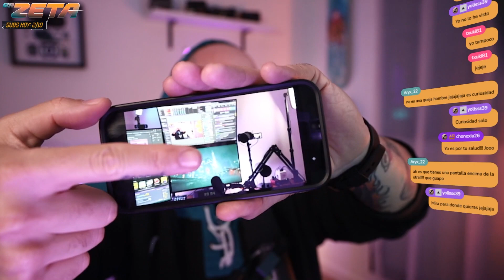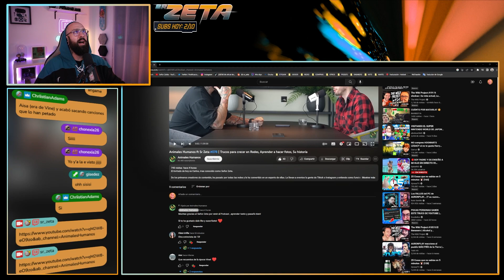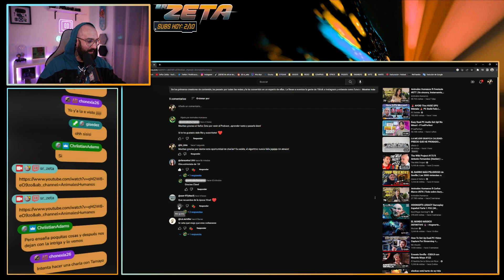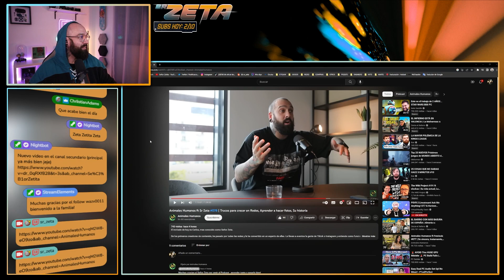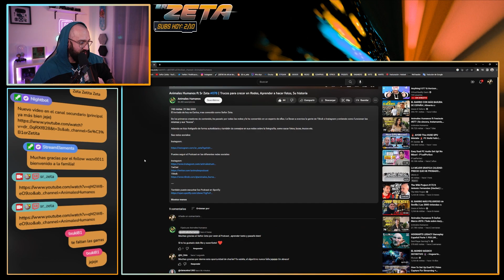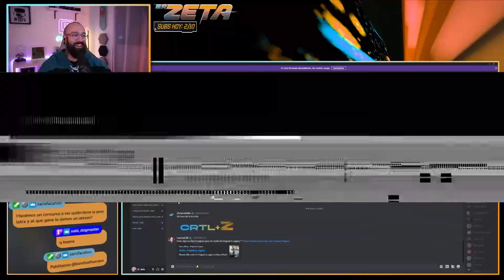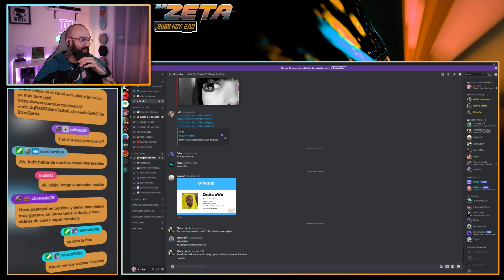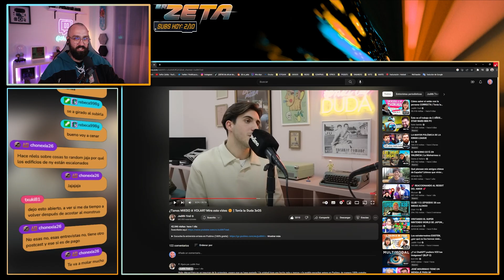REACCIONANDO A MI ENTREVISTA EN ANIMALES HUMANOS | Sr_Zeta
21 FEBRERO 2023  🔴